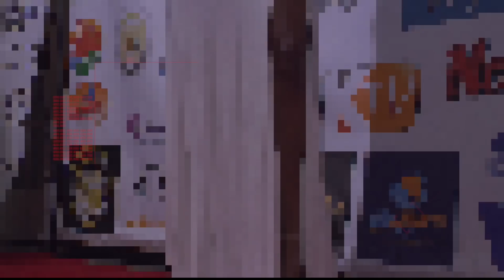Ghana Independence Ball & Koby Maxwell Party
Koby Maxwell, Ghananian film producer and musician organized Ghana Independence Ball and his album release party last week. The event was successful and connected Africans from all corners of the diaspora. The nights also saw some Africans being awarded for their contribution to the community.